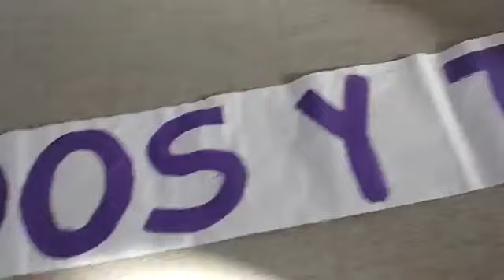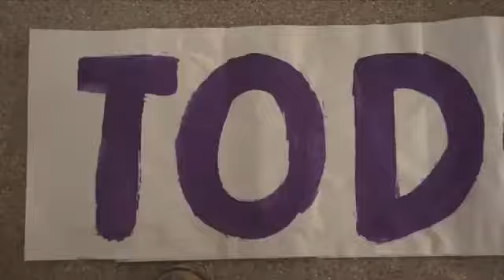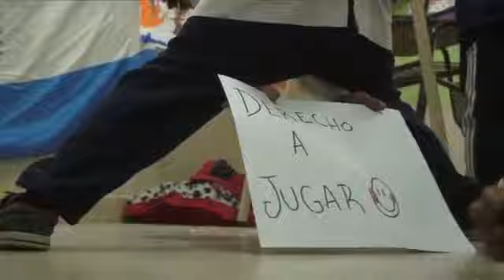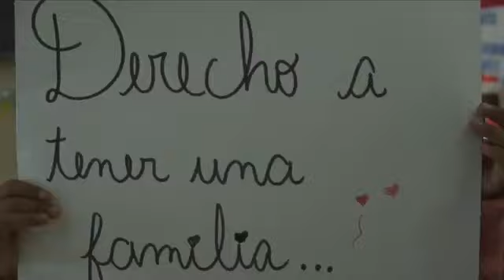Las Infancias desde el Lago - Primaria 288 Cinco Saltos - ESI